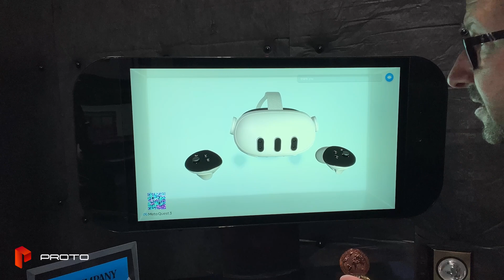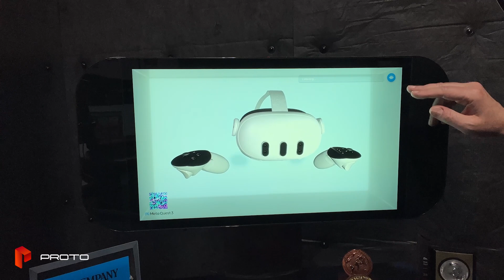Proto Hologram announces RetailSage, the interactive ai product technology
Transforming Retail with Al Conversational Holographic
Technology

Transport Your Store into the Future!
RetailSage ushers in a new era for retailers, combining the allure of holographic product displays with the innovation of conversational Al. This system allows for immersive, conversational interactions between customers and holographic product displays. RetailSage significantly enhances customer engagement while simultaneously reducing costs and environmental impact with less merchandise, and provides relevant, instantaneous and accurate product information based on any customer inquiry.

Q1: What makes RetailSage different from other retail technology solutions?
A1: RetailSage uniquely combines advanced Al-driven conversational capabilities with cutting-edge Proto holographic spatial computing technology. Its ability to offer personalized, interactive product exploration and its customizable nature set it apart from traditional retail solutions.

Q2: How customizable is RetailSage? Can it adapt to our specific product range?
AL. Kelalloage is nigny daaptable. I can de lallorea to any product range, proviang specme ana relevant retali experuise for each SKU. This customization aligns perfectly with your brand, inventory, and customer engagement strategy.

Q3: Is RetailSage easy to integrate?
A3: Yes, RetailSage is designed for seamless integration with both internal and external data sources, ensuring a smooth implementation.

Q4: How does RetailSage contribute to a greener retail environment?
A4: By utilizing holographic displays, RetailSage reduces the need for physical samples and excess inventory, lowering environmental impact and aligning with eco-friendly practices.

Q5: Can RetailSage handle high customer traffic periods?
A5: Absolutely. RetailSage is built to efficiently manage high volumes of customer interactions, providing consistent and reliable service even during peak traffic times.

Q6: What kind of data insights can we expect from RetailSage?
Ao. Retalisage oners a customizable analyucs, providing insignts into customer preterences, denavior, ana trenas. Inis data aids in informed decision-making regarding inventory management, marketing strategies, and customer experience enhancements.

Q7: How does RetailSage improve customer service?
A7: RetailSage enhances customer service by providing instant, Al-driven assistance. This leads to higher customer satisfaction and loyalty due to its engaging, informative, and personalized interactions.

Q8: What support and training does Proto offer for RetailSage?
A8: Proto provides comprehensive support and training for RetailSage, ensuring your team can fully leverage its capabilities. We offer ongoing assistance to address any operational queries or updates.

Q9: Is RetailSage suitable for small to medium-sized retailers in addition to large retailers?
A9: Yes, RetailSage's scalable nature makes it suitable for businesses of all sizes, from small boutiques to large retail chains.

Q10: How can we get started with RetailSage in our retail stores?
A10: To get started, simply contact our sales team for a consultation. We will guide you through the process, including a demonstration, customization options, and implementation strategies.

Q11: How are the holograms for RetailSage created?
A11: RetailSage can utilize existing 3D assets of your products to create the holograms. If you don't have 3D models available, Proto can connect you with skilled artists who specialize in creating high-quality, realistic 3D representations to ensure your products are displayed in the best possible way.

Q12: Can we update or change the holograms over time?
A12: Absolutely. RetailSage allows for easy updates and changes to the holograms. Whether it's for new products, seasonal changes, or promotional displays, the holograms can be updated to keep your product presentations fresh and engaging.

Q13: Are there limitations to the types of products that can be turned into holograms?
A13: RetailSage's holographic technology is versatile and capable of rendering a wide range of products. While most products can be effectively represented, we're happy to discuss any specific requirements or concerns you may have about your particular product range.

Q14: How does the Proto hologram technology work in different lighting conditions?
A14: Proto's holographic displays are designed to perform well under various lighting conditions commonly found in retail environments. They maintain visibility and clarity, ensuring that your products are showcased effectively at all times.